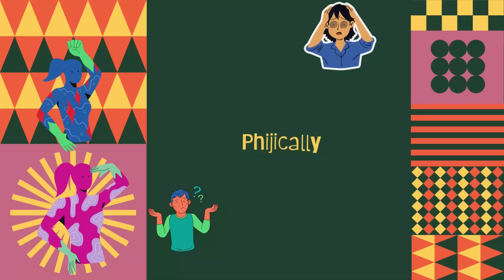I'm Okay | A Crazy banger by Pranav Hegde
Here's the craziest song I've ever made. Come check it out and let me know if it makes you go crazy too!